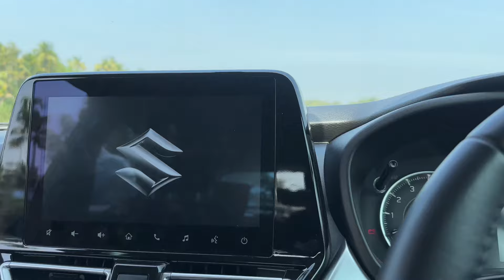Maruti Fronx 1.0L Turbo| Booster Jet | detailed drive review in Malayalam